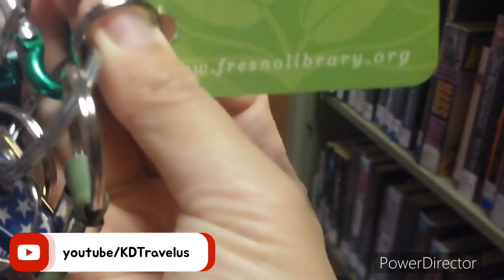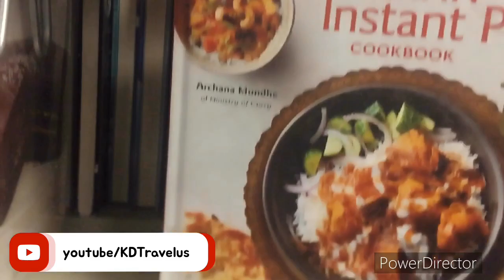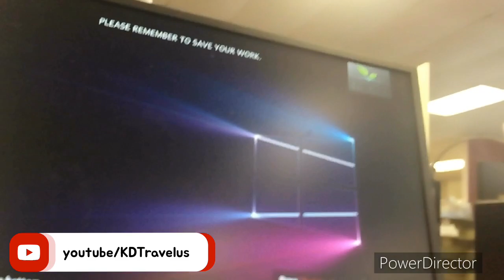Daily Vlog#166 : Day of Kelly P1(1 Ngày của Kelly phần 1)